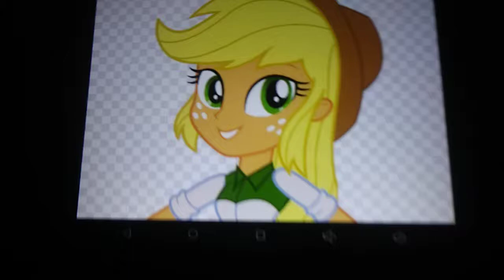MLP EG ghostbusters part 5